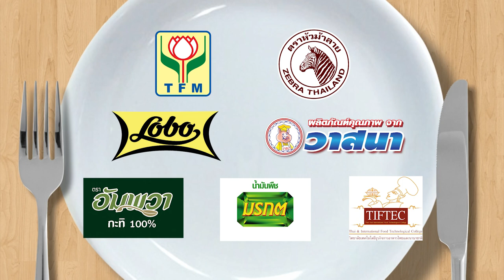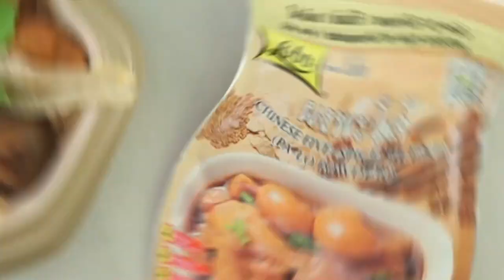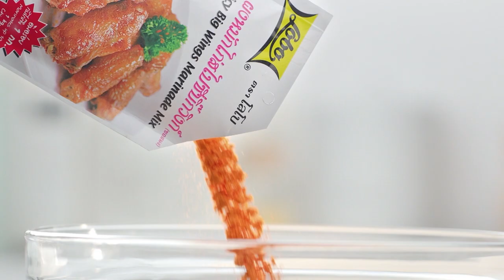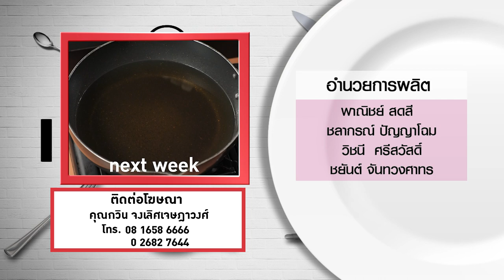กินได้ก็กิน (ทำกินเอง) เมนู ไก่ทอดหาดใหญ่กับข้าวเหนียวนึ่ง /ตะโก้แอปเปิ้ล l EP.169 [FULL]